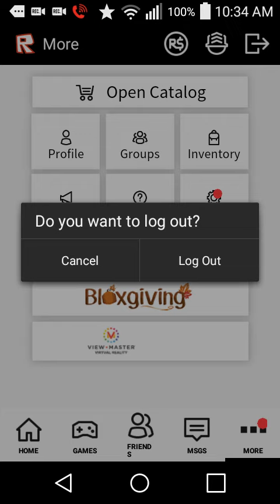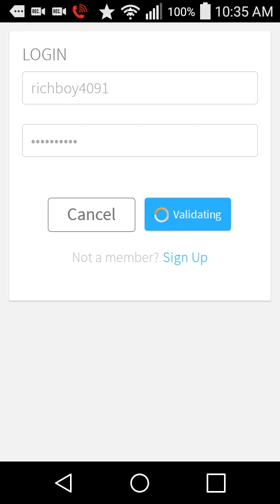Agar.io lol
Have 2 watch